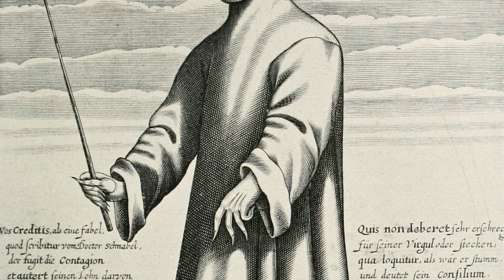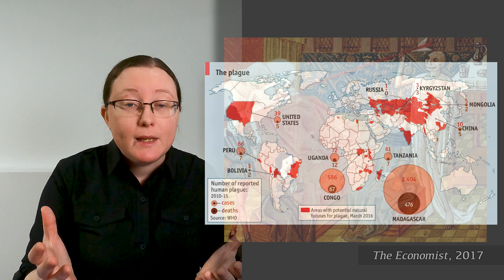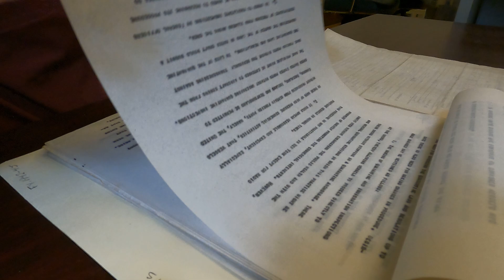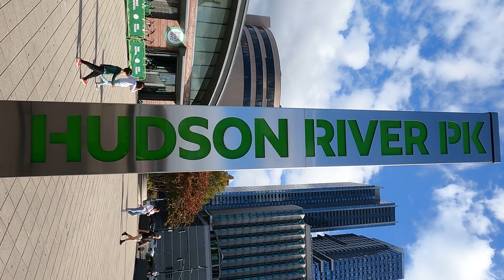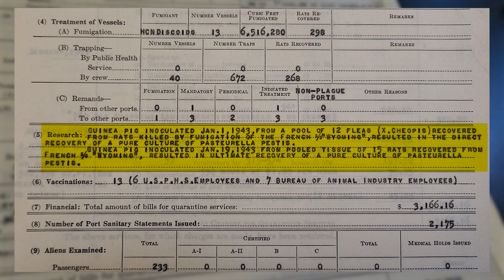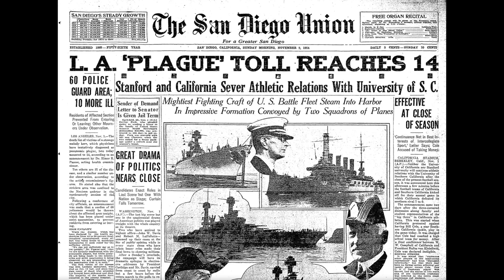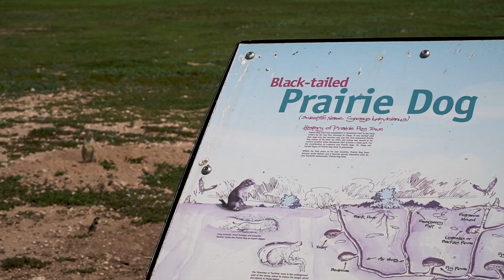Can you get bubonic plague in the U.S.???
People think the bubonic plague is a medieval disease, but the plague is still present in parts of the world--including the United States. Here's the story of how New York City narrowly avoided getting the plague during World War II. I also travel to the southwest to visit prairie dogs in New Mexico and Texas, to see if they deserve to be blamed for passing the plague to people.

Blue Yeti microphone
Camera (Sony Alpha A6600)
Cheap Lens (Sony 16-50mm)
Fancy Zoom Lens (Sony E 70-350mm f/4.5-6.3 G OSS)
Tripod (Manfrotto)
Cheap lighting kit